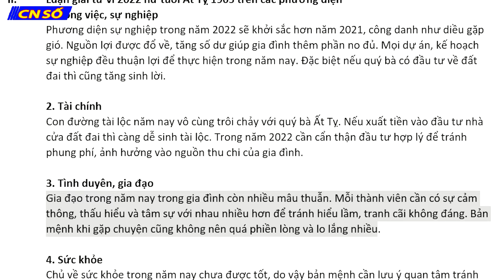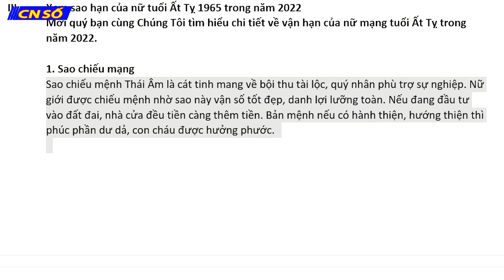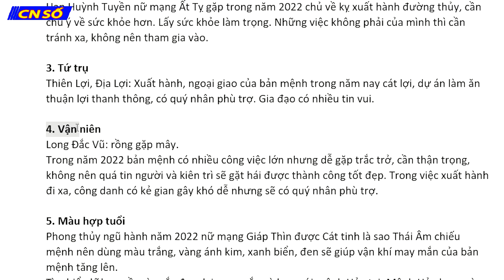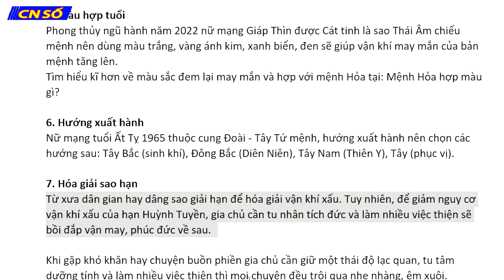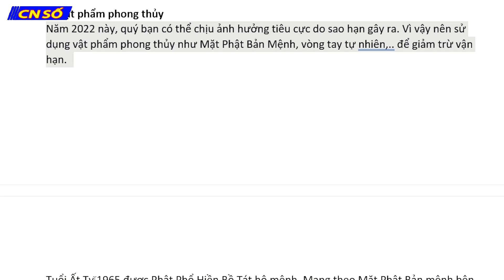TỬ VI TUỔI ẤT TỴ NĂM 2022 - NỮ MẠNG 1965